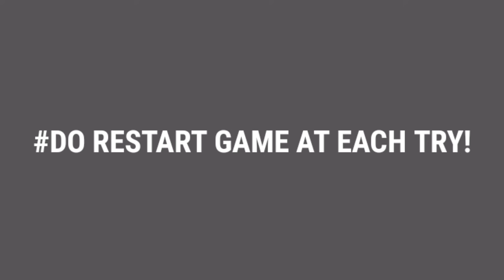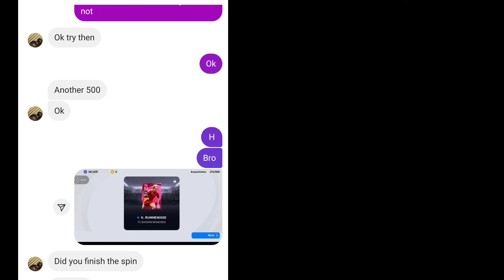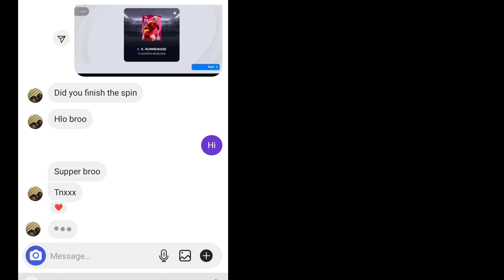K. Rummenigge trick in. Iconic Moment Fc Bayern München || Pes 2021 Mobile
Instagram page name:
tech_gamer_07